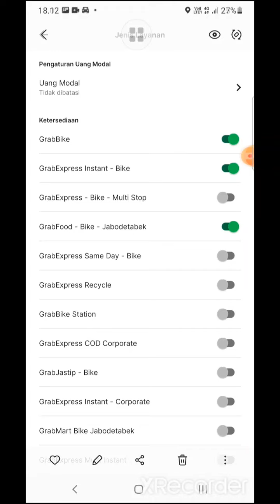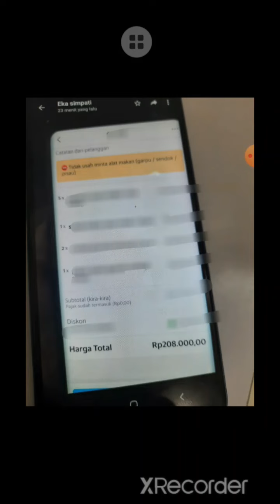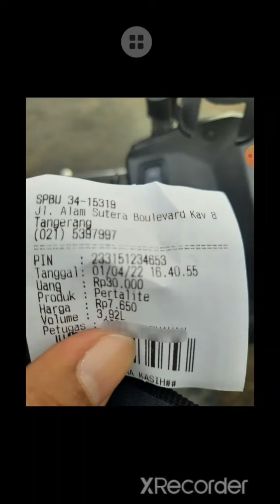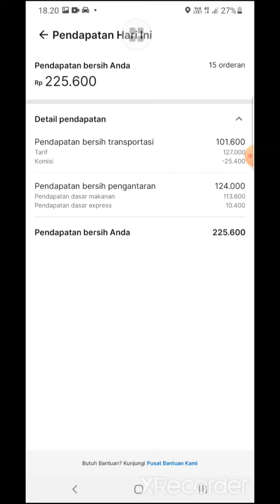100 Hari Jadi Driver Grabfood TANPA LIBUR, Hari ke 83 | 683 Orderan, Rp 10.587.404 | 1 April 2022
100 Hari Jadi Driver Grabfood TANPA LIBUR, Hari ke 83 | 683 Orderan, Rp 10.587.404 | 1 April 2022

Saya adalah seorang mitra driver Grab, kebanyakan konten di channel saya tentang Cerita keseharian saya mengambil, menunggu, mengantarkan makanan di platform Grabfood. Ada juga selingan tentang tipsdantrik, naik motor, keseharian diluar driver dan lain-lain.

Jadwal rilis konten saya hampir setiap hari, yes walaupun saya sedang ada halangan saya tetap mengusahakan merilis sebuah konten.